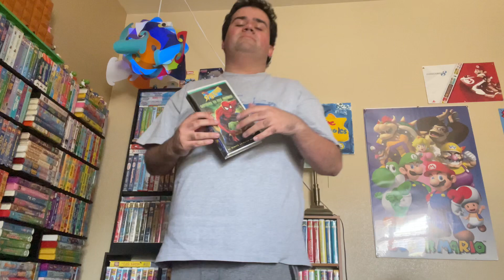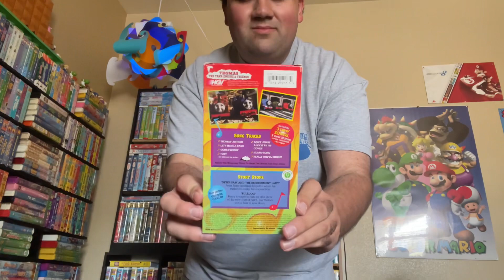VHS Update 6/26/2023